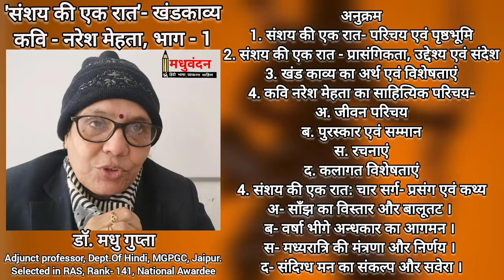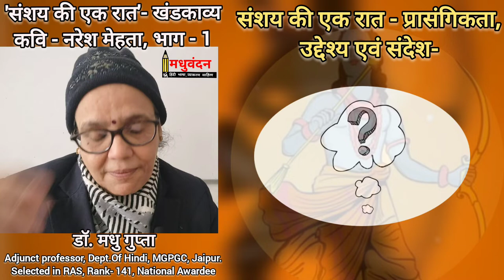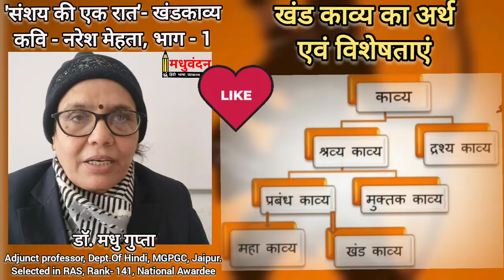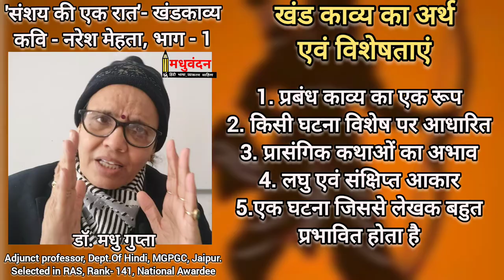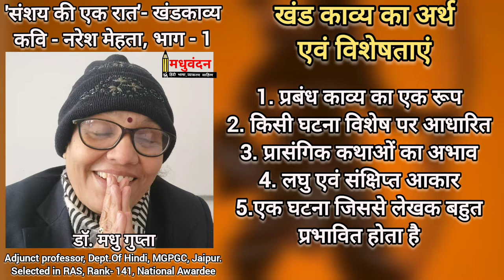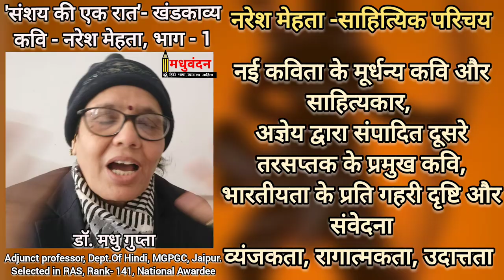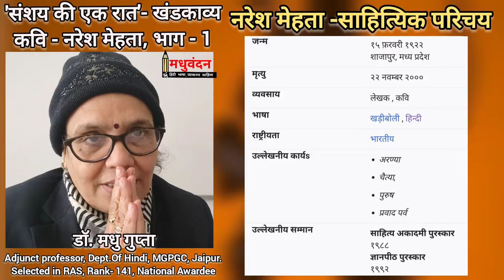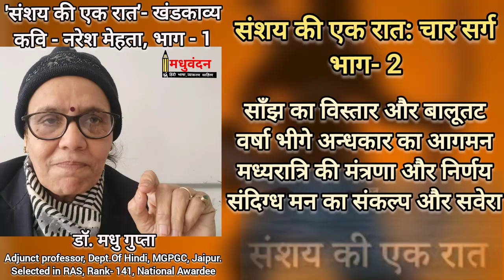sanshay ki ek raat naresh mehta | naresh mehta ka jivan parichay | khandkavya | sanshay ki ek rat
Your queries-
naresh mehta ka sahityik parichay
khandkavya aur mahakavya mein antar
naresh mehta ki kavita
Shri Naresh Mehta
A Night of Confusion by Shri Naresh Mehta Hindi Poems
naresh mehta ki rachnaye
khandkavya class 12 hindi
संशय की एक रात के कवि नरेश मेहता- जीवन परिचय
संशय की एक रात - कवि नरेश मेहता का परिचय
khandkavya kya hota hai
khandkavya mahakavya mein antar
khand kavya ki paribhasha
sanshay ki ek raat kiski rachna hai